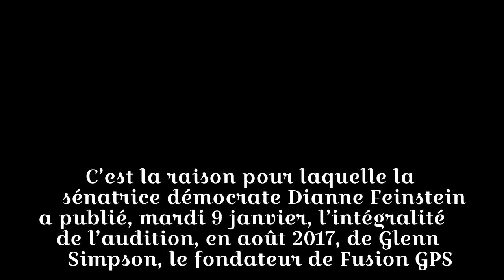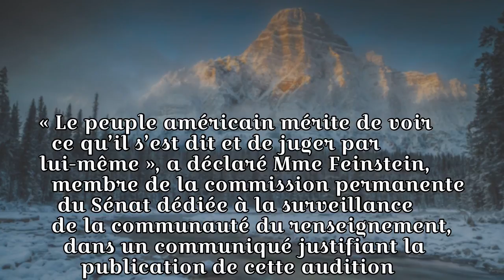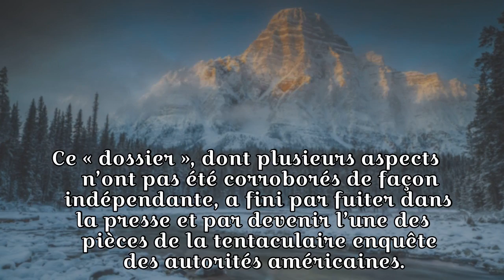Enquête russe : une sénatrice démocrate publie le compte rendu d’une audition à huis clos sur le « d